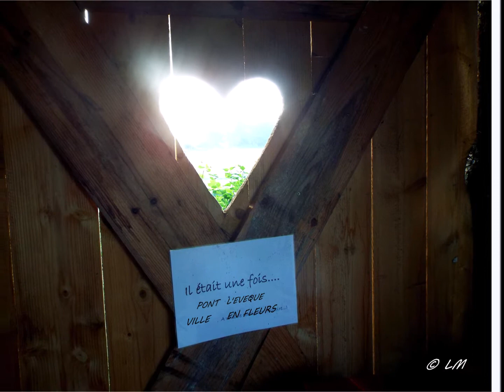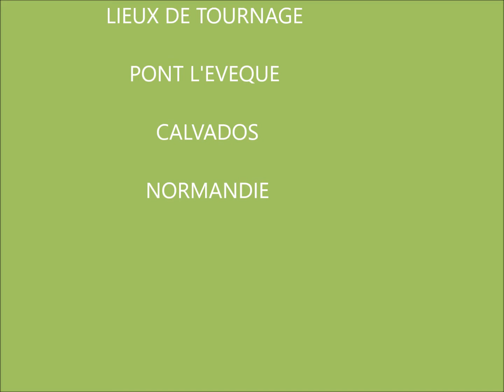PONT L'EVEQUE VILLE FLEURIE APRES CONFINEMENT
Le retour d'une liberté       auprès des fleurs de la   ville  de Pont L'Evêque